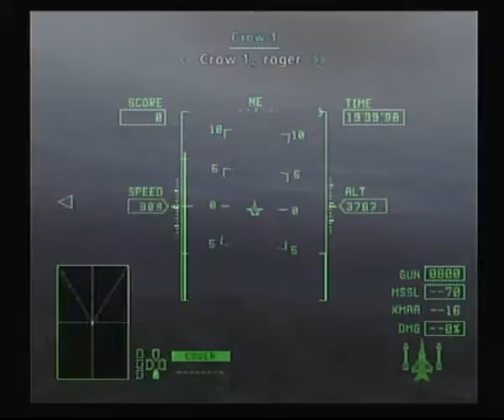12 ace combat zero 170413